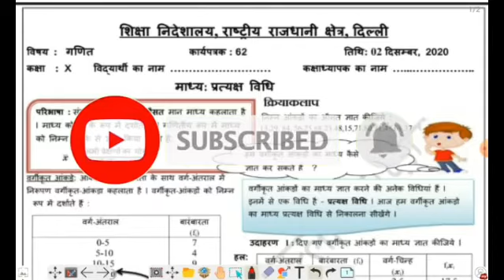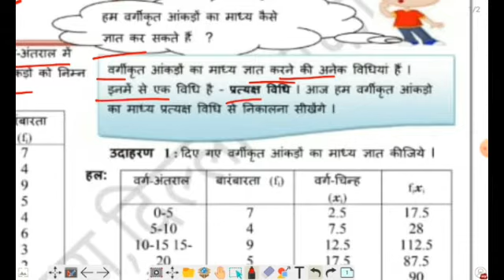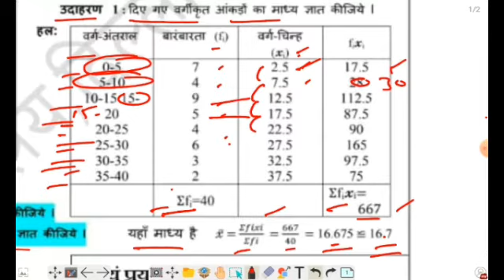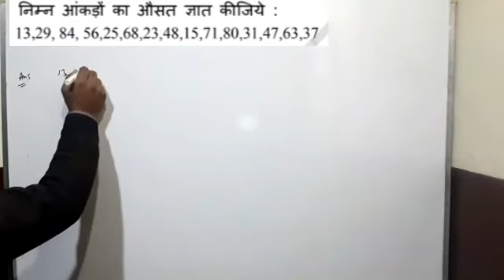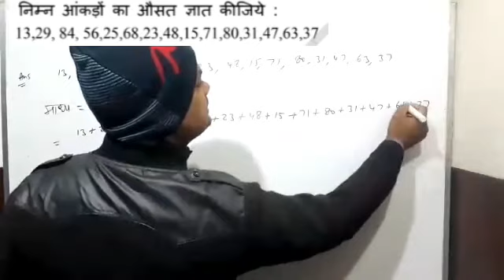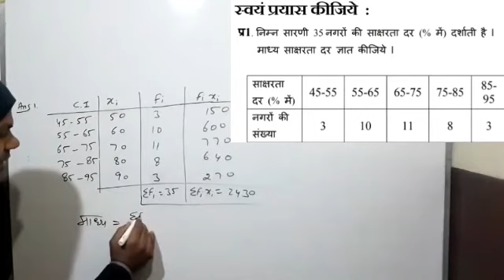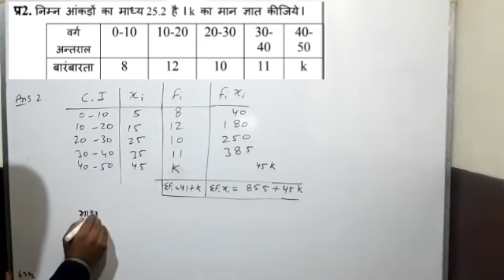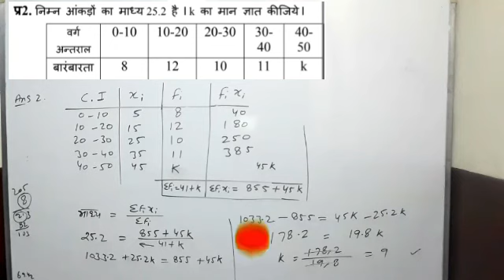Class 10 worksheet 62 Maths (02/12/2020)/ Worksheet 62 Maths Class 10/ Worksheet 62 Class 10 Maths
Class 10th Fully Solved Maths worksheet 62 in hindi, ( Date- 02/12/2020 )/ Worksheet 62 Maths/ 62 Worksheet maths class 10th,  maths worksheet 62

Please watch Complete video to understand the Concept Mean by Direct Method